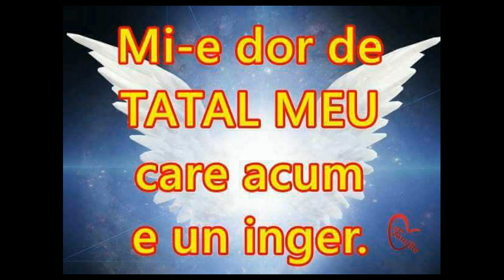Victor de la Fundulea🔸️live💯% RĂU E DOAMNE SĂ CREȘTI FĂRĂ TATĂ🔸️IN AMINTIREA🔸️ION DOBRE STEFANES